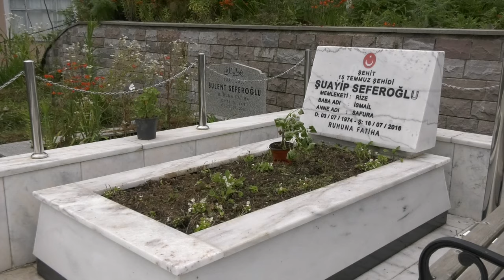15 TEMMUZ ŞEHİDİ ŞUAYİP SEFEROĞLU KABRİ BAŞINDA ANILDI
15 Temmuz darbe girişimi sırasında İstanbul’da şehit düşen Rizeli Şuayip Seferoğlu Küçükköy’de kabri başında anıldı.